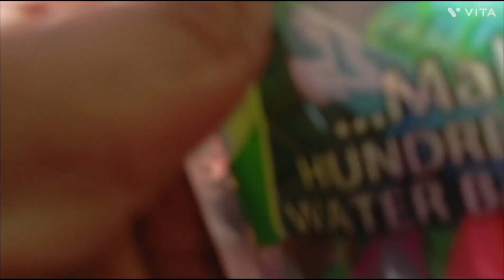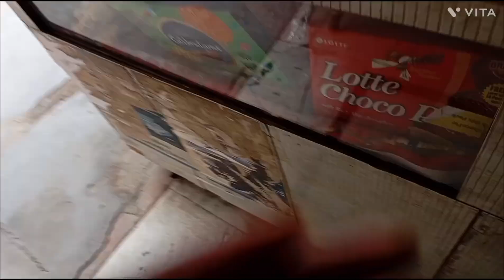Chhoti Holi par kr diya prank 🌈💦🔫☔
Family vlog
Happy holi
holispecial vlog
holi celebration
holi prank 🤡
Aligarh holi